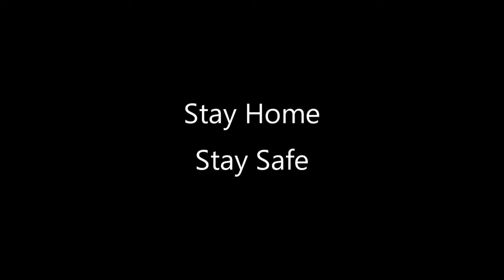CLASS XII | ENGLISH | THE SUN RIS BY PADMA SACHDEVA | JKBOSE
Kacho Hassan Khan Lecturer HSS Trespone begins the poetry section for students of class XII with the poem The Sunrise written by Dogri poetess Padma Sachdeva and translated by Dr. Karan Singh as per the syllabus prescribed by JKBOSE.

STAY HOME, STAY SAFE, SEE YOU AT THE SCHOOL SOON, INSHALLAH!